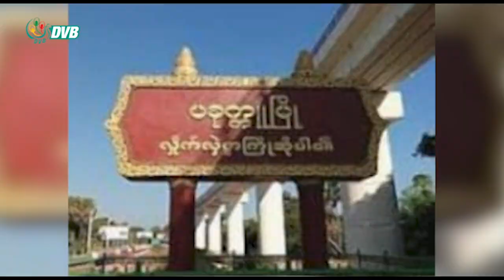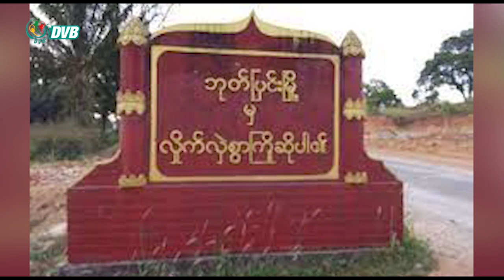DVB Digital ည ၇ နာရီ သတင်း (၂၀ရက် စက်တင်ဘာ ၂၀၂၂)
- စစ်ကောင်စီနဲ့ ဒုတိယအကြိမ် သွားတွေ့ခဲ့ပေမယ့် ကရင်ပြည်နယ် တိုက်ပွဲတွေနဲ့ ပတ်သက်ပြီး တင်ပြ မဆွေးနွေးနိုင်ခဲ့ဟုဆို။
- စစ်ကောင်စီခန့် ဧရာဝတီတိုင်းဝန်ကြီးချုပ် ကိုဗစ်-၁၉ ရောဂါ ကူးစက်ခံထားရ။
- ကလေးနည်းပညာတက္ကသိုလ်၌ တပ်စွဲနေထားသည့် စစ်ကောင်စီတပ်သားများ မိုင်းခွဲတိုက်ခိုက်ခံရ။
- မောင်တော၌ စစ်ရေယာဉ် ၂ စီးကို အေအေသိမ်းပိုက်၊ ဗုံးခိုကျင်းများတူးရန် APA တိုက်တွန်း။